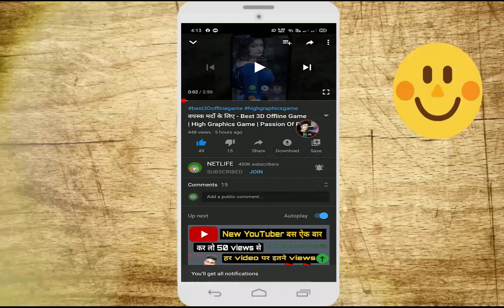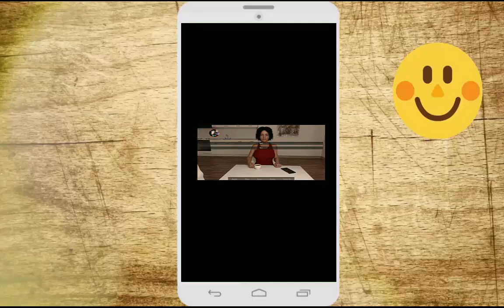Top 5 Adult Game //In Hindi Full Game Video